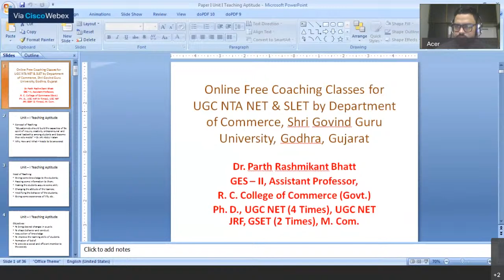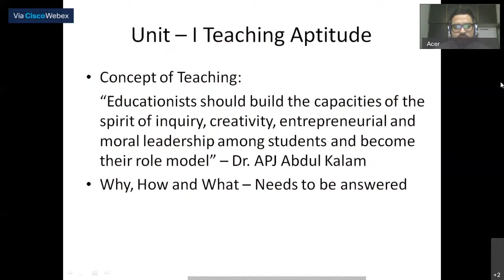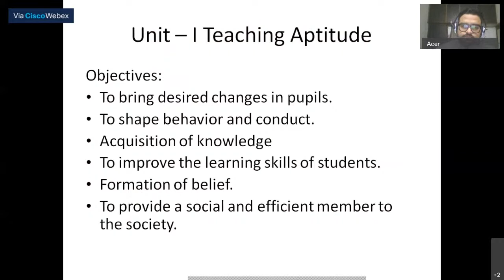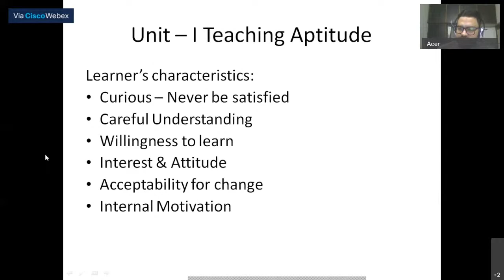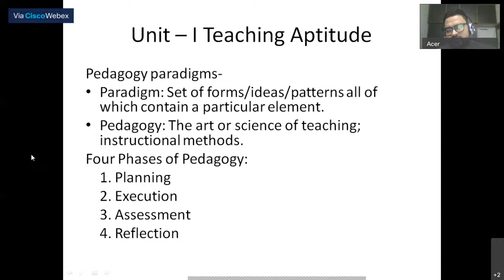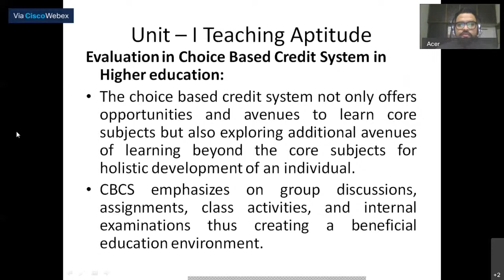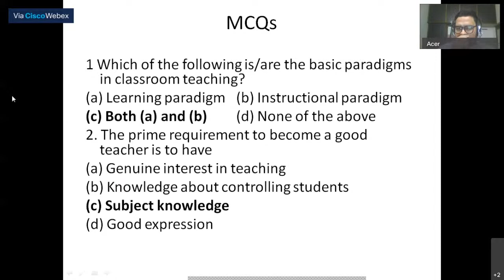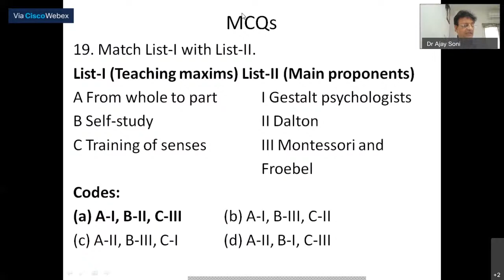SGGU, Godhara Online Coaching Classes for UGC NTA NET & SLET Paper-I Teaching Aptitude by Dr. Parth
SGGU, Godhara Online Coaching Classes for UGC NTA NET & SLET Paper-I Teaching Aptitude by Dr. Parth Rashmikant Bhatt